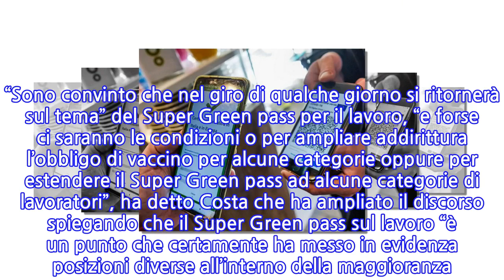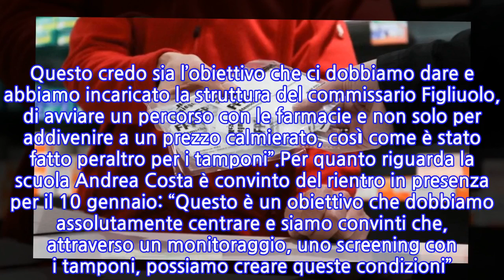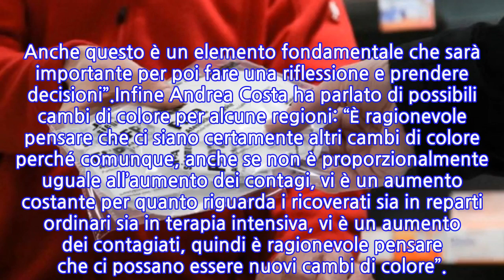Mascherine ffp2 a prezzo calmierato (e introvabili) dopo l’obbligo: ecco quanto...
La variante Omicron dilaga anche in Italia. Nella giornata di mercoledì 29 dicembre sono stati oltre 98mila i positivi: una cifra mai toccata da inizio pandemia da Covid 19. Pertanto il Governo è corso ai ripari con un nuovo decreto per arginare l’impennata dei casi. Tra i provvedimenti più importanti si registrano quelli che riguardano super Green pass anche a lavoro (o obbligo vaccinale), la scuola in presenza dal 10 gennaio e le mascherine Ffp2 a prezzo calmierato che diventano obbligatorie in alcune particolari situazioni.Su questi temi è intervenuto a Non Stop News su Rtl 102.5 il sottosegretario alla salute Andrea Costa che ha fatto il punto della situazione. “Sono convinto che nel giro di qualche giorno si ritornerà sul tema” del Super Green pass per il lavoro, “e forse ci saranno le condizioni o per ampliare addirittura l’obbligo di vaccino per alcune categorie oppure per estendere il Super Green pass ad alcune categorie di lavoratori”, ha detto Costa che ha ampliato il discorso spiegando che il Super Green pass sul lavoro “è un punto che certamente ha messo in evidenza posizioni diverse all’interno della maggioranza. Io confido però che nei prossimi giorni il tema verrà certamente riaffrontato e sono convinto che anche su questo si arriverà a una progressione”.Poi si è parlato delle mascherine Ffp2 a prezzo calmierato. Ci si chiede quanto costeranno e il sottosegretario non si sottrae alla risposta: “Io credo che dobbiamo ragionare nell’ordine di idee di 1 euro. Questo credo sia l’obiettivo che ci dobbiamo dare e abbiamo incaricato la struttura del commissario Figliuolo, di avviare un percorso con le farmacie e non solo per addivenire a un prezzo calmierato, così come è stato fatto peraltro per i tamponi”.Per quanto riguarda la scuola Andrea Costa è convinto del rientro in presenza per il 10 gennaio: “Questo è un obiettivo che dobbiamo assolutamente centrare e siamo convinti che, attraverso un monitoraggio, uno screening con i tamponi, possiamo creare queste condizioni”. “Tra l’altro – ha aggiunto – dobbiamo anche valutare in questi giorni come andrà la vaccinazione anti-Covid della platea under 12. Anche questo è un elemento fondamentale che sarà importante per poi fare una riflessione e prendere decisioni”.Infine Andrea Costa ha parlato di possibili cambi di colore per alcune regioni: “È ragionevole pensare che ci siano certamente altri cambi di colore perché comunque, anche se non è proporzionalmente uguale all’aumento dei contagi, vi è un aumento costante per quanto riguarda i ricoverati sia in reparti ordinari sia in terapia intensiva, vi è un aumento dei contagiati, quindi è ragionevole pensare che ci possano essere nuovi cambi di colore”.
INFORMATION
• Source: caffeinamagazine